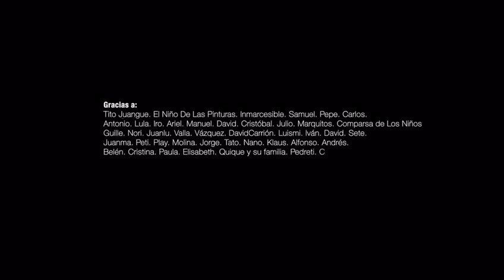Hoy ha sido el dia de Andalucia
Va por ese pueblo!